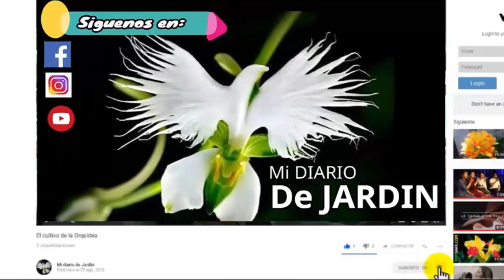Cuidados de la planta Epipremnum aureum, potos como podar, mi diario de jardin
Cuidados de la planta Epipremnum aureum